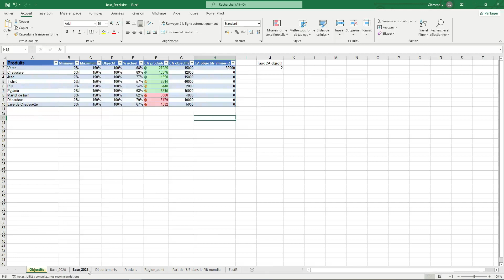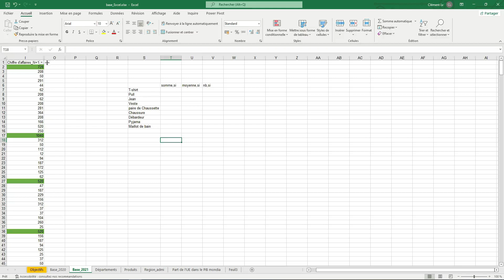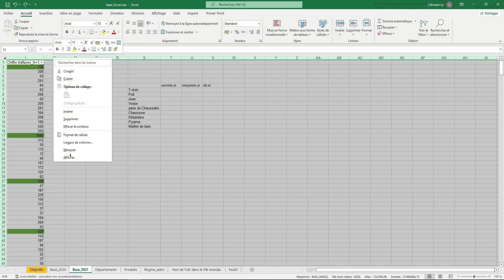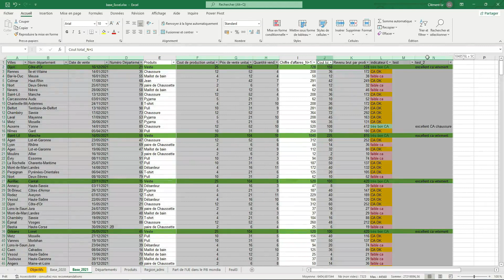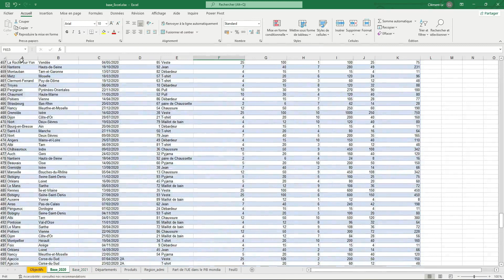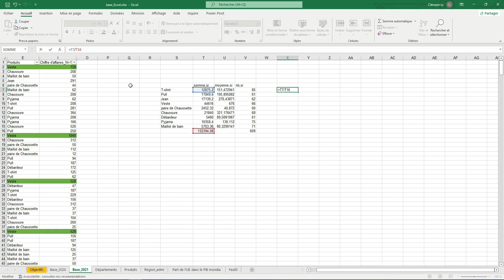Tuto Excel : la formation complète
Voici un extrait de la formation de Clément Lv sur Excel : la formation complète